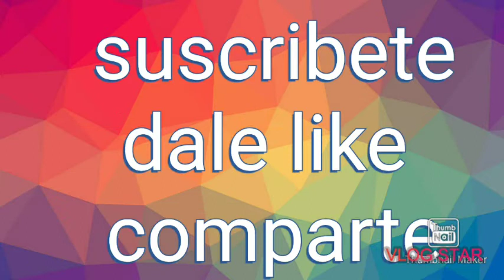Ya Somos 100 y poquito mas